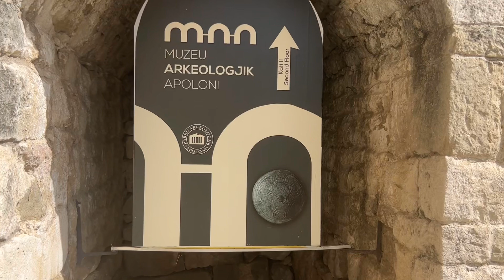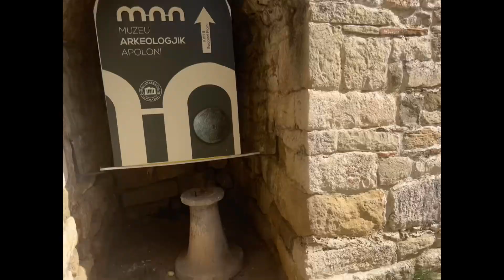Museu Arqueológicos de Apolo na Albânia 🇦🇱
Olá família um pouco mais sobre minhas férias na Albânia espero realmente que vocês gostem se escreva no canal tem várias novidades pra vocês obrigado 🙏♥️🇦🇱🇧🇷🇮🇹😊